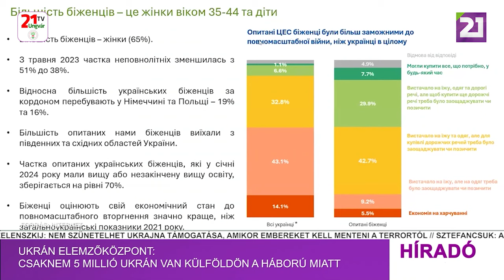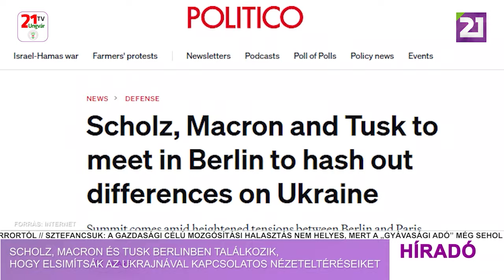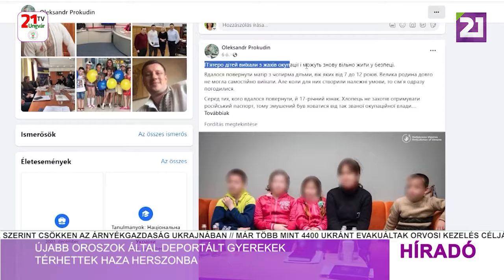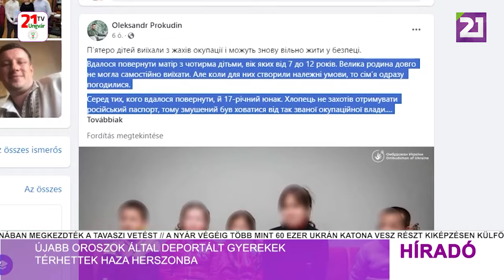Híradó (2024.03.13) Délutáni hírek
-Védelmi Minisztérium: a mozgósításról szóló törvény célja 330 ezer fronton lévő katona leváltása
-Az USA több százmillió dolláros rendkívüli fegyverszállítmányt küld Ukrajnának
-Ukrán elemzőközpont: csaknem 5 millió ukrán van külföldön a háború miatt
-Finn miniszterelnök: Oroszország hosszú konfliktusra készül a nyugattal
-Scholz, Macron és Tusk Berlinben találkozik, hogy elsimítsák az Ukrajnával kapcsolatos nézeteltéréseiket
-Klaus iohannis román államfő megpályázza a NATO főtitkári tisztségét
-Újabb oroszok által deportált gyerekek térhettek haza Herszonba